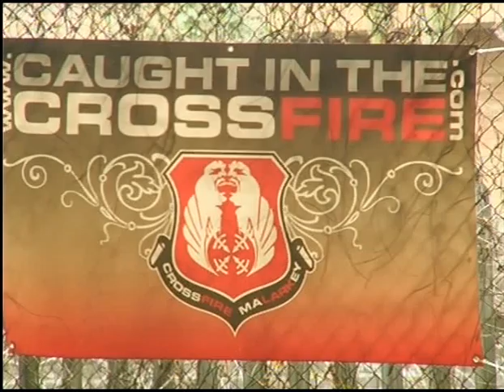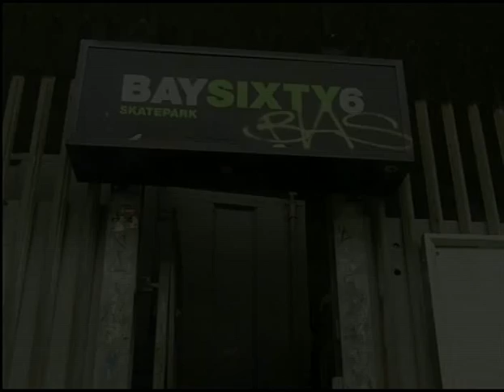Sk8ing Through The Boundaries Part 3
Part 3 of a 3 part documentary series into skateboarding. This episode that I edited is a poetic documentary that follows the adventures of a skateboard